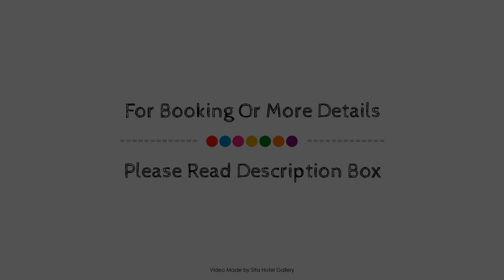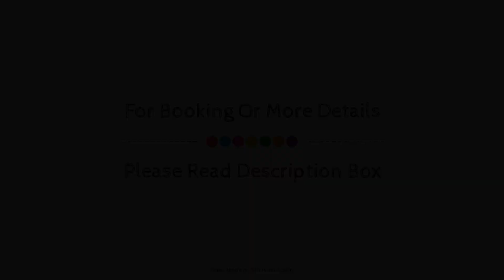Eburon Hotel, Tongeren, Belgium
About Property:
Eburon Hotel is a popular choice amongst travelers in Tongeren, whether exploring or just passing through. Offering a variety of facilities and services, the hotel provides all you need for a good night's sleep. All the necessary facilities, including 24-hour front desk, car hire, laundry service, dry cleaning, elevator, are at hand. All rooms are designed and decorated to make guests feel right at home, and some rooms come with air conditioning, heating, wake-up service, desk, mini bar. The hotel offers various recreational opportunities. Discover all Tongeren has to offer by making Eburon Hotel your base.
Searching For
1. Eburon Hotel - Tongeren
2. Eburon Hotel - Tongeren Virtual Tour
3. Eburon Hotel - Tongeren Rooms
4. Eburon Hotel - Tongeren Amenities
5. Eburon Hotel - Tongeren Videos
6. Eburon Hotel - Tongeren Offers
7. Eburon Hotel - Tongeren Deals
Audio Credit:
Track Title: Subway Dreams
Artist: Dan Henig